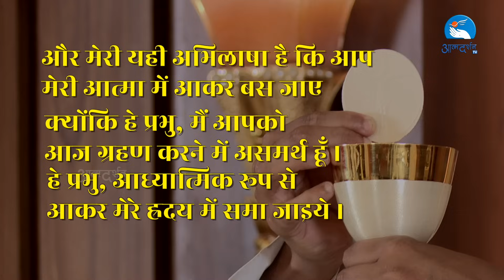Hindi Holy Mass || 1st June 2024 || Father Prashant Karavallil || Atmadarshan Tv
Direction:
Fr. Anand

Choir : Akhil M Benny, Preeti Ekka, Aman jamnik

Keyboard : Akhil M Benny

Online Editing: Dev Damor
Camera: Rohit Porpanth
Editing: Shanerick James
Sound: Sebastian Fernando, Rahul K Jena

Online Executive:
Sunny Kiran

Broadcasting Executive: Dev Damor, Charles Singoriya, Prakash Pawar, Sunny Kiran, Anuj Fernando,Rahul Vasuniya

Like Us::

Like Us::

 / preranacommu.  .